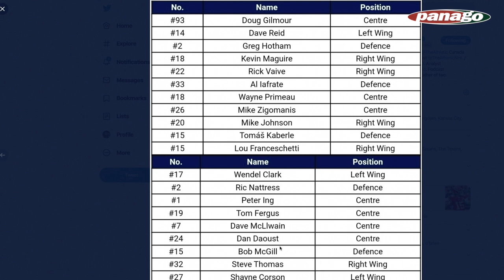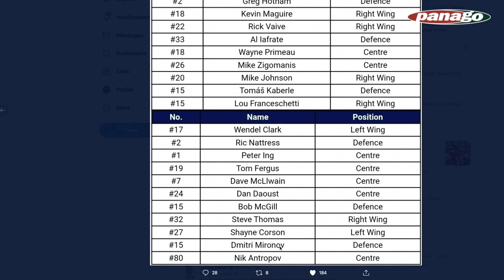Could The Toronto Marlies Beat The Detroit Red Wings? | The Steve Dangle Podcast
Steve, Jesse and Adam debate whether or not the Toronto Maple Leafs Alumni or Toronto Marlies could beat the current Detroit Red Wings.